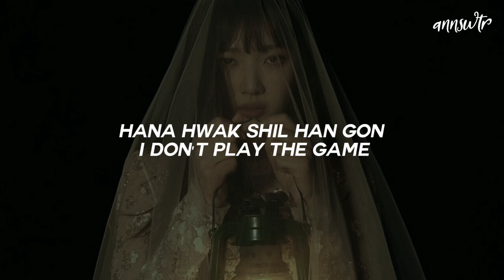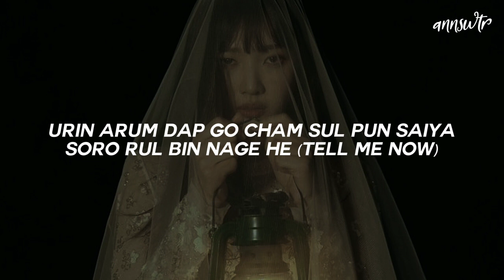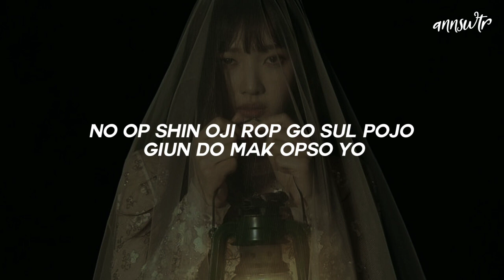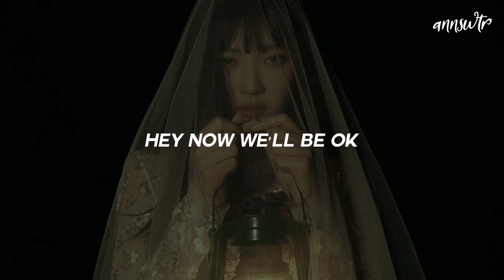Red Velvet (레드벨벳) - Psycho [easy lyrics]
༶•┈┈┈┈┈┈┈┈୨♡୧┈┈┈┈┈┈┈┈•༶

Song: Psycho
Artist: Red Velvet
Easy lyrics by: annswtr

༶•┈┈┈┈┈┈┈┈୨♡୧┈┈┈┈┈┈┈┈•༶